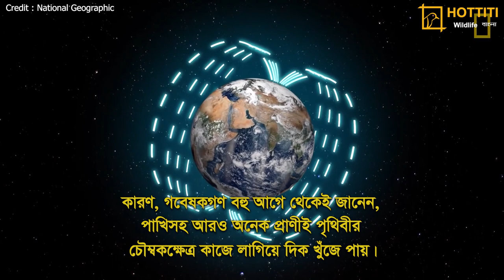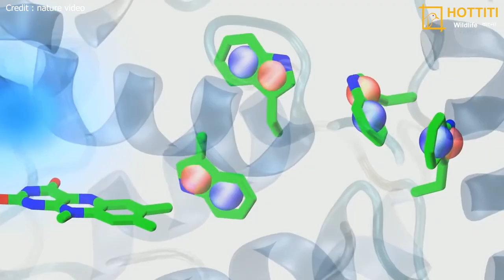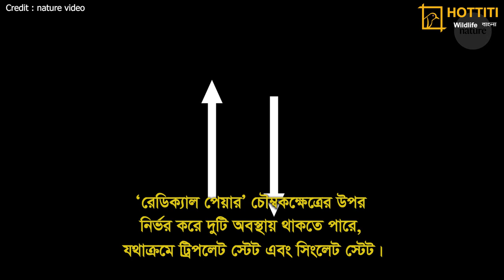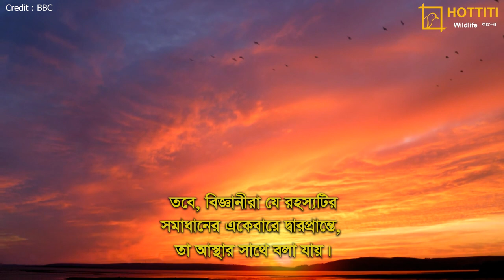পাখি কীভাবে দূরের গন্তব্যে পৌঁছায় | Radical Pair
যুগের পর যুগ বিজ্ঞানীরা একটি অতি সাধারণ প্রশ্নের উত্তর খোঁজার চেষ্টা করেছেন। পাখি কিভাবে হাজার মাইল দূরের গন্তব্যে পৌঁছায়? প্রশ্নটি অতি সাধারণ হলেও, সাধারণ কোন যুক্তির দ্বারা উত্তর দেয়া সম্ভব নয়।